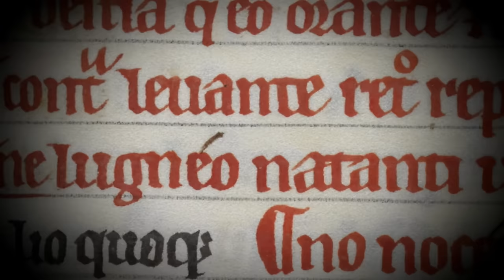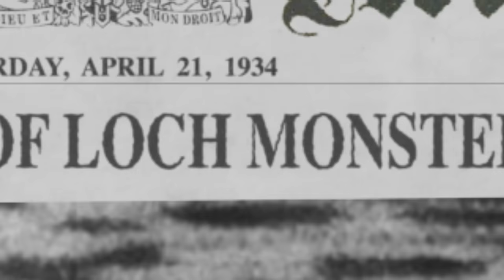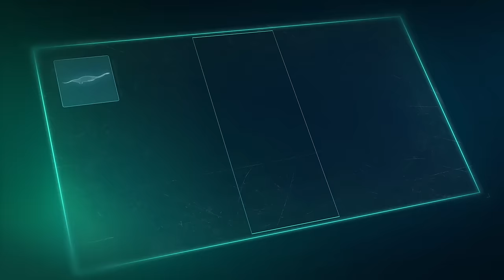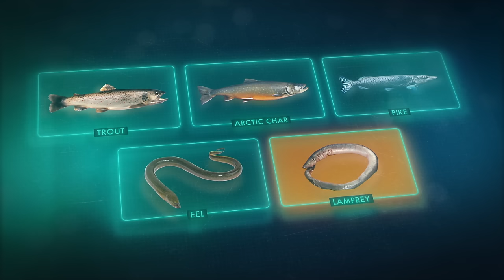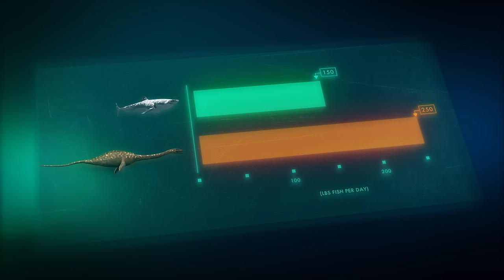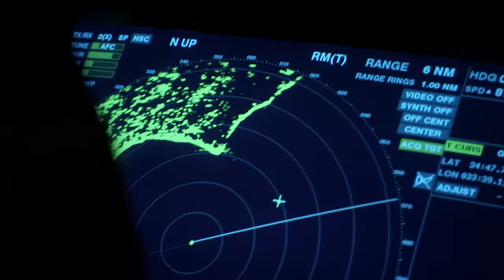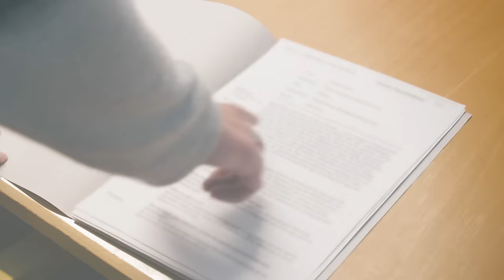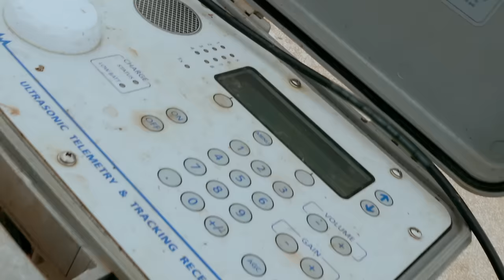In Search Of: Monster or Mirage? The Loch Ness Monster's Secrets (S2, E1) | Full Episode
The Loch Ness Monster may be the world's most famous unidentified species. Is it simply a legend, or could it be much more? See more in In Search Of Season 2, Episode 1, "The Loch Ness Monster Part 1."

Hosted and executive produced by Emmy-nominated actor Zachary Quinto, and inspired by the iconic 1970s’ franchise, the series will examine unexplained phenomena from all over the world. UFOs and paranormal mysteries remain relevant as the Pentagon recently acknowledged a secret UFO program which investigated sightings of UFOs from 2007 – 2012.